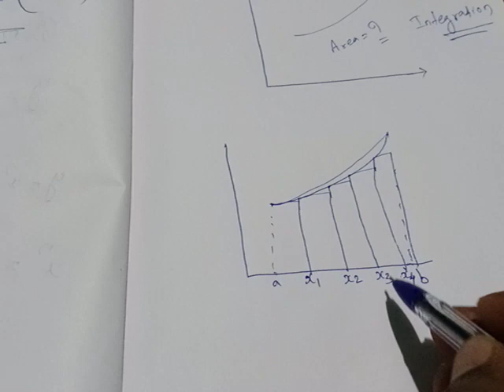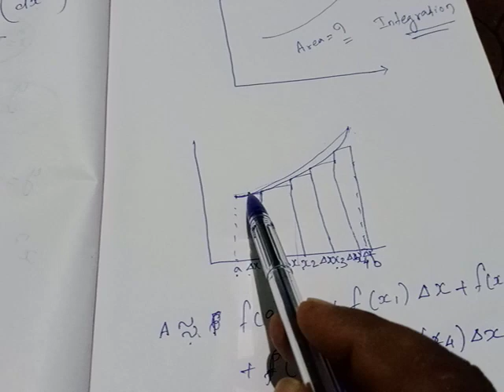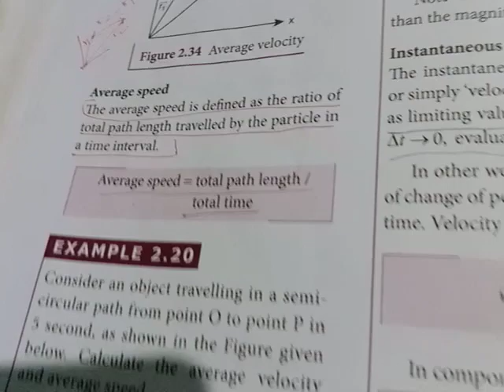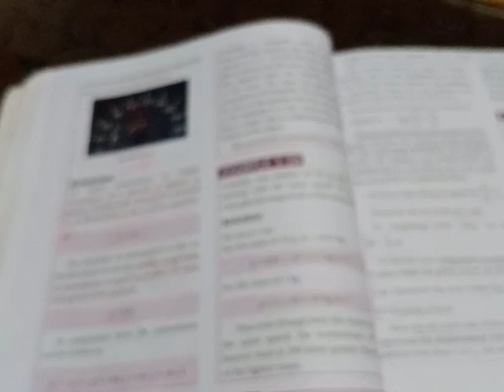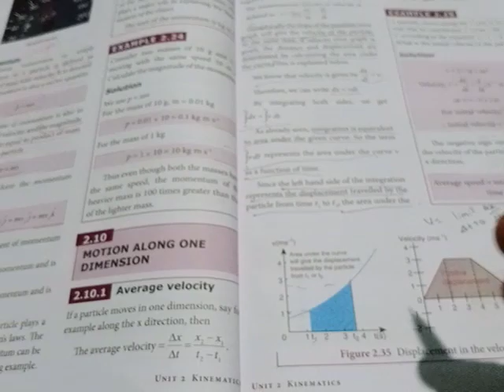Grade 11 l Physics l Integral calculus l Online Class | Bethlahem Matriculation School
Grade 11 l Physics l Integral calculus